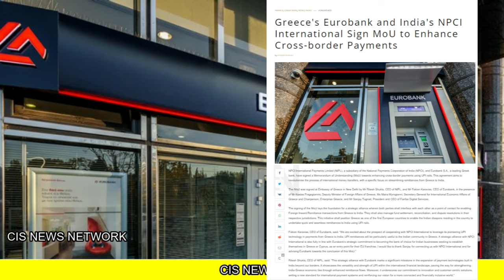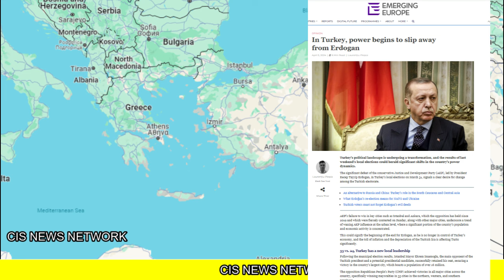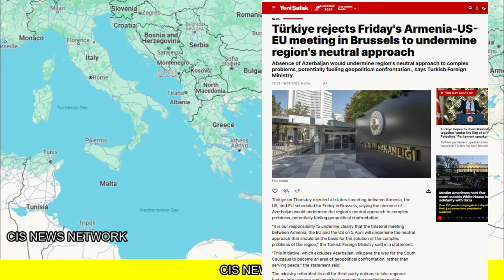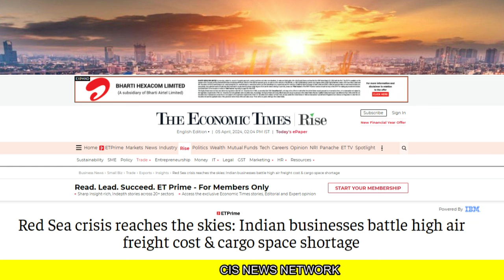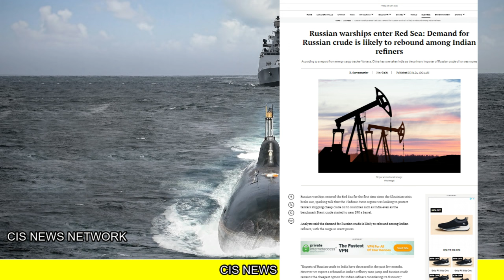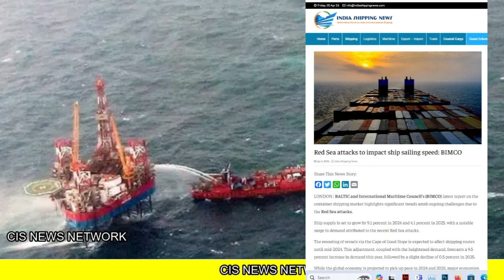रूस ने उतारे भारत के लिए युद्धपोत | ग्रीस भारत ने दिया बड़ा टेंशन